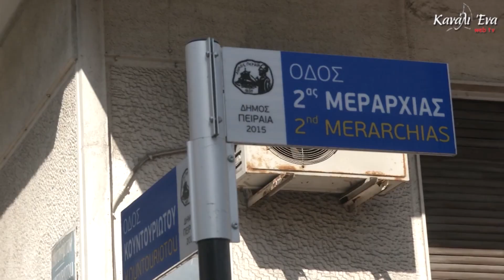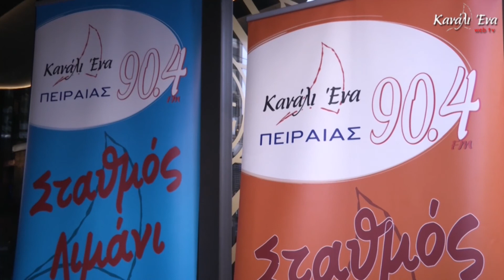Εγκαίνια της νέας Μονάδας ΠΕΔΥ στον Πειραιά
Εγκαινιάστηκε το πρωί της Τρίτης η Υγειονομική Μονάδα «Οίκος Ναύτου-ΠΕΔΥ Μονάδα Υγείας Πειραιά» στο κτήριο του Οίκου Ναύτου στην πλατεία Τερψιθέας.